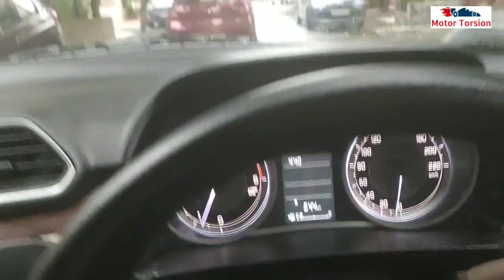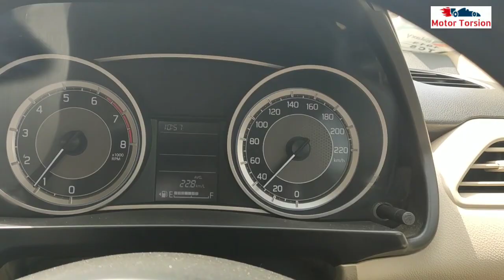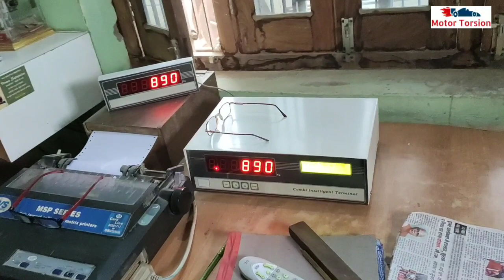Dzire Kerb weight | Dzire 2020 actual weight on weighing machine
Hi Friends, In this video, we will check the actual weight of Dzire on the weighing machine.
Dzire Kerb weight | दूध का दूध पानी का पानी | Dzire Build Quality | Dzire Weight